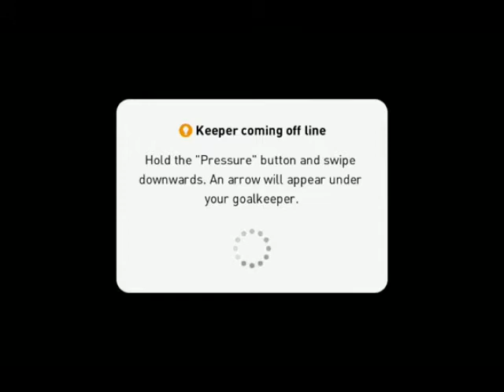Pes 2020 Mobile Pro Evolution Soccer Android Gameplay #16